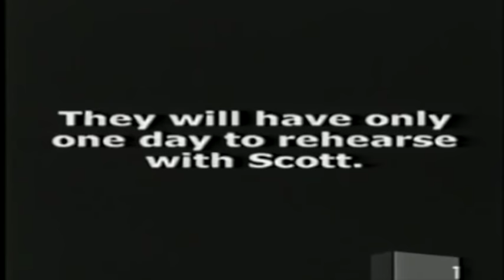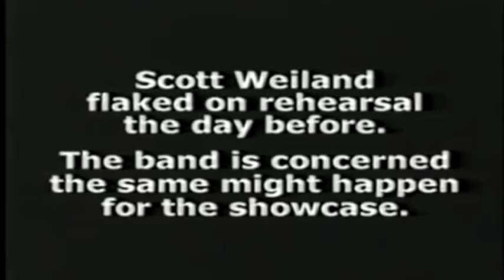Guns N' Roses Duff McKagan On How Velvet Revolver Formed & How They Met Scott Weiland!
Damian
Nathan
David A.
Rebekah Legion
Wip243
Jenny P
Karen M.
Ben
Zeeshan H
Linda S.
Ms. Metal
Mary T
Brian P
Lou V
Mark S.
Karl M
Jack B.

06/03 - Berlin, Germany @ Olympiastadion

06/06 - Odense, Denmark @ Dyreskuepladsen

06/09 - Donnington, UK @ Download Festival

06/12 - Gelsenkirchen, Germany @ Veltins Arena

06/15 - Firenze, Italy @ Firenze Rocks

06/18 - Paris, France @ Download Festival

06/21 - Dessel, Belgium @ Graspop Metal Meeting

06/24 - Mannheim, Germany @ Maimarktgelände

06/26 - Bordeaux, France @ Matmut Stadium

06/29 - Madrid, Spain @ Download Festival

07/01 - Barcelona, Spain @ Estadio Olympico

07/04 - Nijmegen, Netherlands @ Goffertpark

07/07 - Leipzig, Germany @ Festwiese

07/09 - Chorzow, Poland @ Stadion Slaski

07/13 - Moscow, Russia @ Otkritie Arena

07/16 - Tallinn, Estonia @ Tallinn Song Festival Ground

07/19 - Oslo, Norway @ Valle Hovin​

07/21 - Gothenburg, Sweden @ Ullevi Stadium